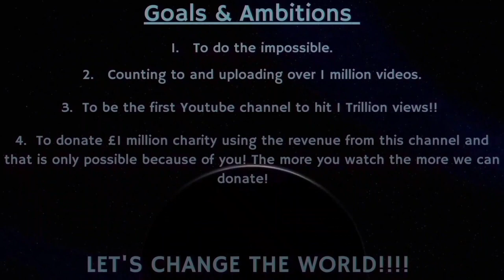Counting to ONE MILLION!!, This is Number 89,654